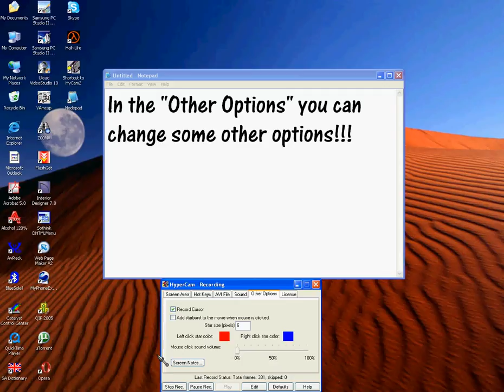How to use "HyperCam2"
This will show you how to use HyperCam2.